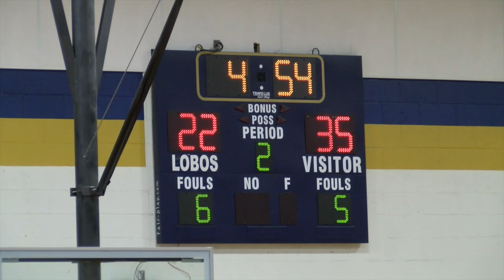Agua Fria vs. La Joya 1-22-16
Regular season boys basketball game highlights between Agua Fria and La Joya in Avondale, Az.